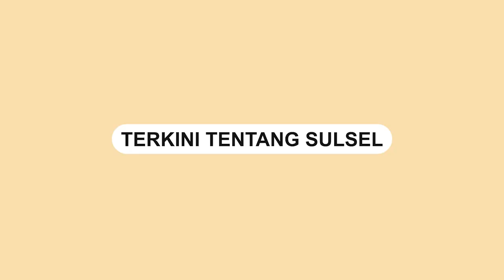Hobi Main Mobile Legend, Wisudawan Ini Bercita cita Jadi Rektor UMI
Momen kocak saat prosesi wisuda mahasiswa di Universitas Muslim Indonesia di Makassar.

Suasana wisuda awalnya serius menjadi cair saat pembacaan biodata dari wisudawan bernama Saharuddin SM.

Mc menyebut hobi dari wisudawan Sahar yakni mabar mobile legend.

Hadirin yang ada di ruangan langsung tertawa mendengar cita-cita dari Sahar yakni ingin menjadi Rektor UMI.

Bahkan rektornya pun ikut tertawa mengetahui cita-cita mahasiswa yang baru ia luluskan.
Video terkini dan terbaru..